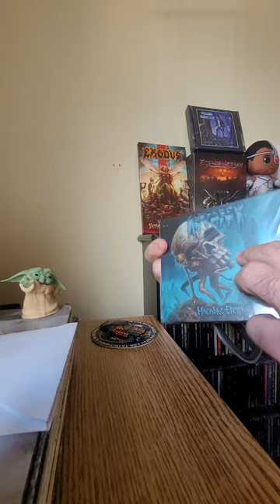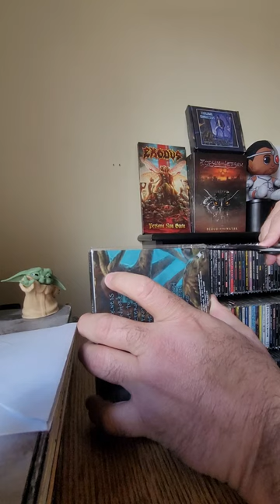What to do after bagging a Slipcase Edition CD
I do this to avoid damaging the corners of a Slipcase CD when pulling it out of a plastic wrap bag once and over.